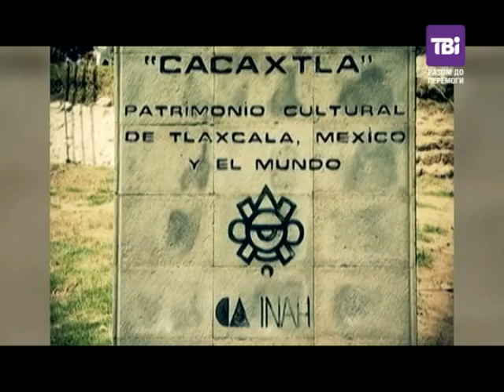World Stories від 22.11.2014